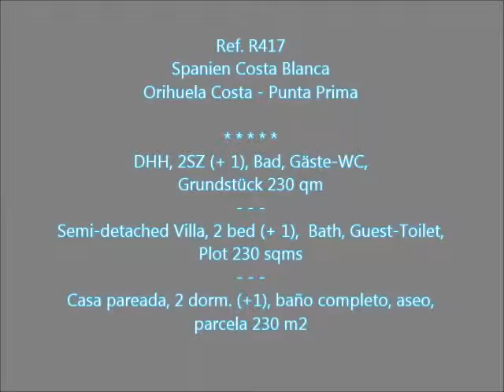R417 SPANIEN COSTA BLANCA Orihuela Costa - Punta Prima DHH Strand 600 m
Sehr gepflegtes, komfortabel eingerichtete Doppelhaushälfte in einer ruhigen Lage aber dennoch zentral. Es sind nur 600 m zum  Strand und die Autobahnanbindung A7 und AP7 liegen in
ca. 4 km Entfernung. Für ein Doppelhaus ist das pflegeleichte Grundstück mit 230 qm ausserordentlich gross. Es ist ausgestattet mit viel Platz auf einer grossen Garten-Terrasse für
Gäste z.B. zum BBQ. Es gibt auf dem Grundstück einen Einstellplatz und einen Geräteschuppen. Durch den sehr grossen Wintergarten von 30 qm kommt man in das Haus ins
Wohnzimmer mit der amerikanischen Einbau-Küche mit extra grossem Frühstückstisch aus Marmor und dem Esszimmer. Weiterhin gibt es unten die Gästetoilette. In der ersten
Etage befinden sich 2 Schlafzimmer (eine Möglichkeit für ein drittes gibt es zusätzlich im Erdgeschoss), eine Terrasse und ein Wannenbad  mit Dusche. Von der Sonnenterrasse in der 2. Etage
hat man einen schönen Meerblick. Beheizt wird das Haus  im Winter durch eine Klimaanlage. Warmwasser wird mit einem Gasdurchlauferhitzer bereitet.
Außerdem gibt  es SAT-TV und Telefon im Haus. Es wird komplett mit fast allen Möbeln von guter Qualität verkauft. Im näheren Umfeld  befindet sich alles was man zum täglichen
Leben benötigt wie Banken, Ärzte, Restaurants. Diverse Geschäfte und der nächste Supermarkt sowie eine Tankstelle liegen praktisch um die Ecke. Sie haben hier auch die Qual der
Wahl welcher Strand der schönste ist, denn das Haus befindet sich in einem Bereich mit verschiedenen Stränden wie Sandstrand, Felsstrand, Naturstrand oder Promenade. Nach
Torrevieja ist es gerade mal 1 km. Hier scheint 300 Tage im Jahr die Sonne bei angenehmen Temperaturen. Weitere
Bilder können wir Ihnen auf Wunsch gern schicken.
Very neat, comfortably furnished semi-detached house in a quiet but central location. There are only 600 meters from the beach and the A7 and AP7 motorways are about 4 km
 away. For a semi  the plot with 230 square meters is extraordinarily big. It is equipped with plenty of space on a large garden terrace for guest e.g. at the BBQ. There are on the
property a parking space and a tool shed. Through the large winter garden of 30 square meters you get into the house to the living room with the American built in kitchen with
extra large marble breakfast table and the dining room. Downstairs there is also the guest toilet. In the first Floor there are 2 bedrooms (option for a aditional third is on the ground floor),
a terrace and a bathroom with shower. From the terrace in the 2nd Floor you have a beautiful sea view. The house is heated in winter by Aircond. Hot water is prepared with a gas boiler. Moreover, there is satellite TV and telephone in the house. It comes complete with nearly all of good quality furniture. In the
immediate context is everything you need for daily life, such as banks, doctors, restaurants. Various shops and the nearest supermarket and petrol station are practically around
the corner. You have the choice of several different beautiful beaches, because the house is located in an area with those beaches, such as sandy beaches, rocky, or natural beach
or promenade. To Torrevieja it is just 1 km. The sun here shines 300 days a year,at nice temperatures. On request we can send more
photos.